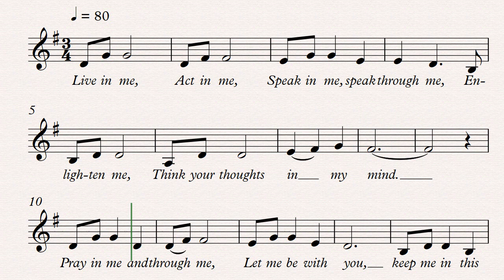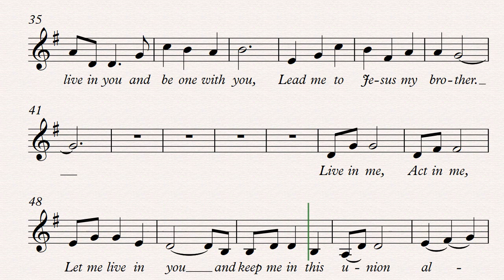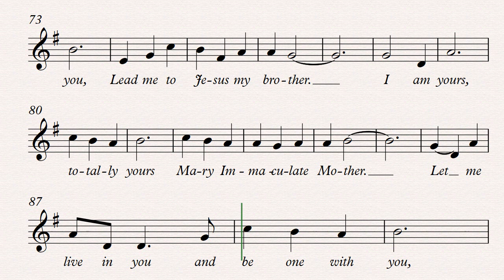Totally Yours (Reviewer)